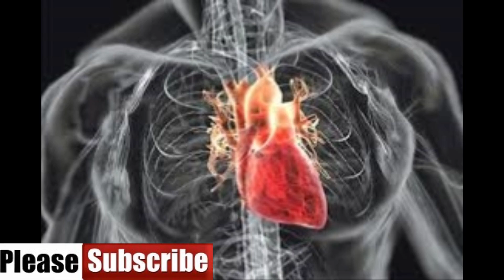খাদ্যাভ্যাসের কারণে হৃদ্‌রোগের ঝুঁকি বেশি চট্টগ্রামের মানুষের।